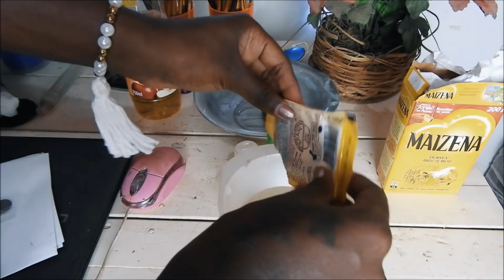RECEITA QUE DESMAIA E ENGROSSA OS FIOS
♥ Visite e conheça meu blog